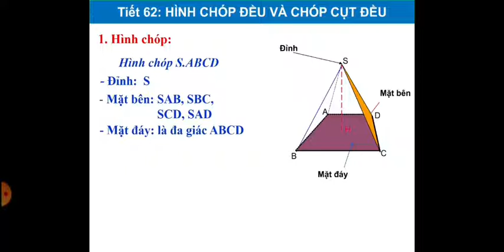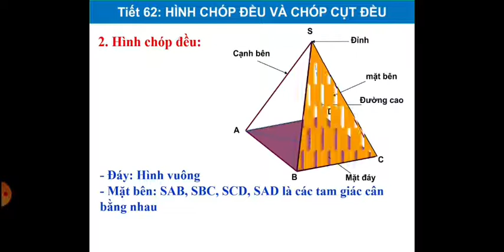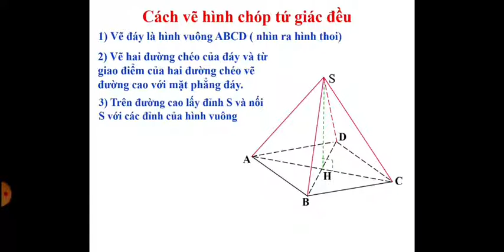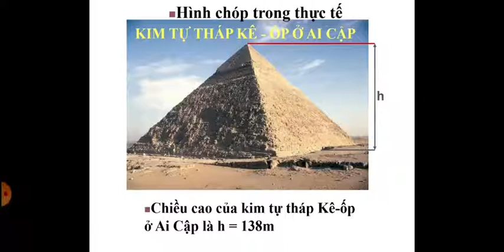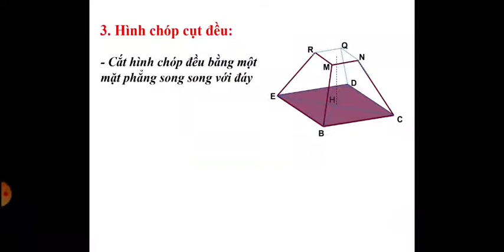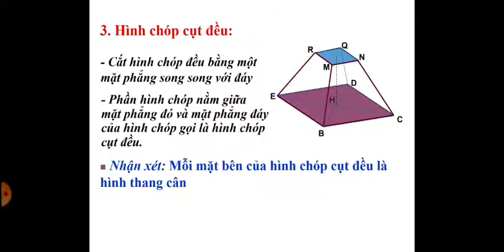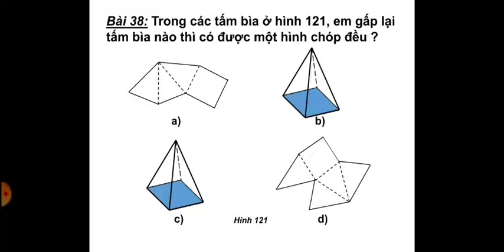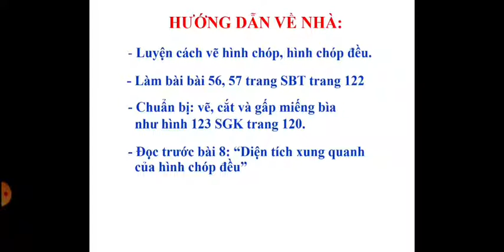Hình học 8_Tiết 62